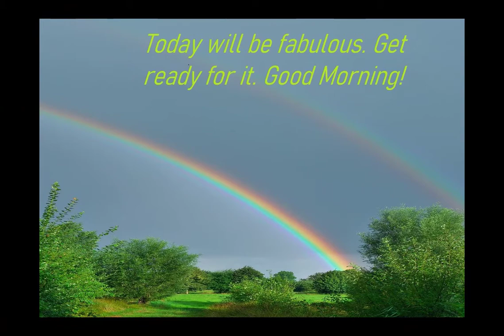Good Morning Quotes [Beautiful] with Images 2021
Good Morning Quotes: You can easily download these night images. You can also share these images with your friends and family. These are the best Good Morning Quotes collection for all.